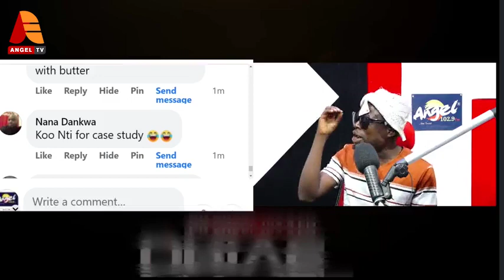😂😂😂😂😂😂 Reasons why you should marry a Fante lady